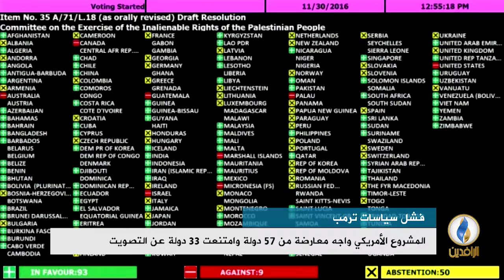تقرير إخباري.. الجمعية العامة للأمم المتحدة تحبط مساع أمريكية لتمرير قرار يدين حماس